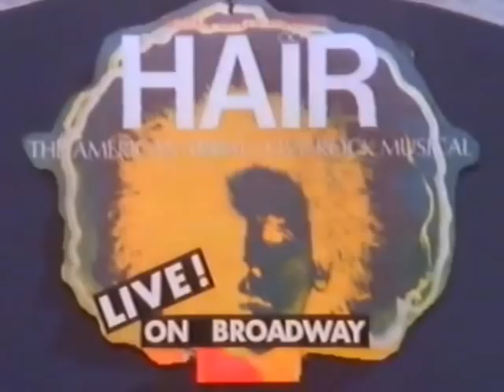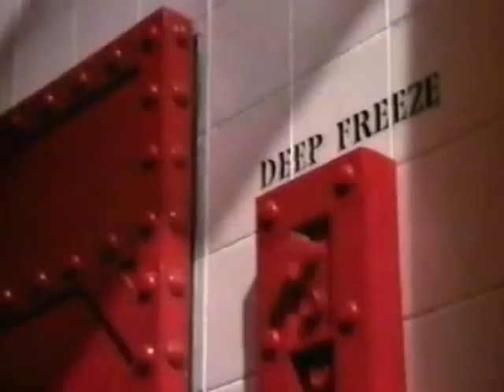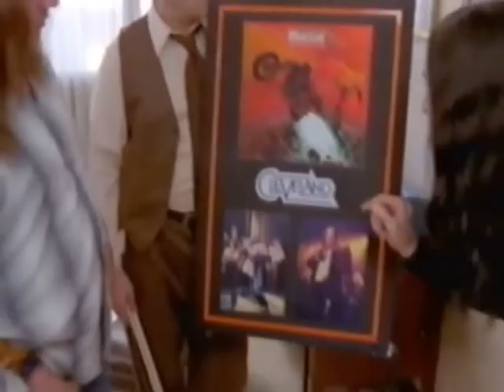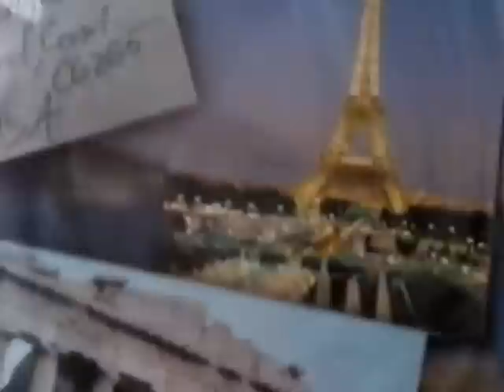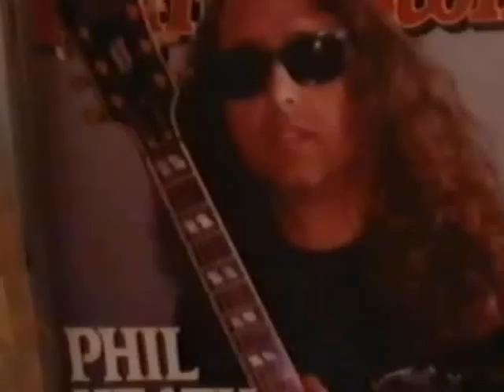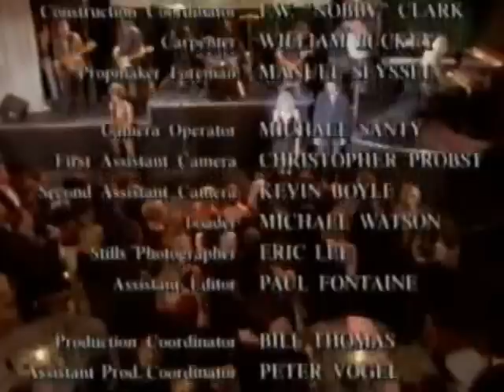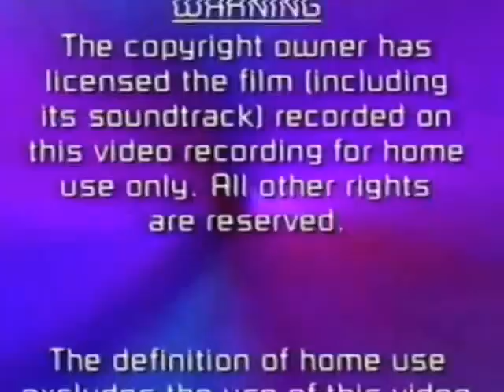Meat Loaf To Hell and Back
videografia del cantante meatloaf pelicula para tv desde vh1